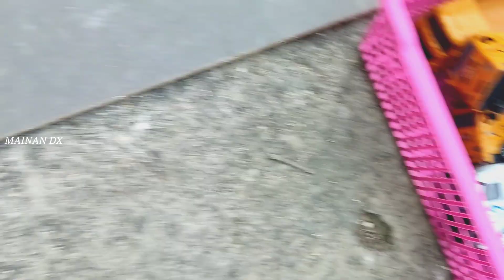Truk Container, Kereta Api, Truk Tawing, Mobil Monster, Truk Box, Truk Tangki, Damkar, Truk Molem,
Mobil Crane, Truk Towing, Truk Container, Truk Damkar, Kereta Api, Mobil Monster, Truk Pasir, Dump Truck Truk Tangki, Truk Molen,